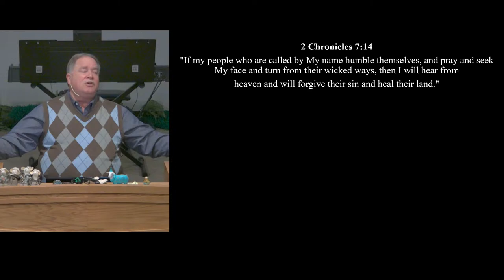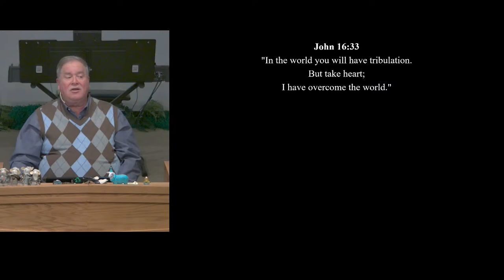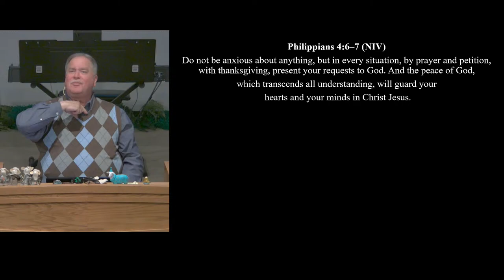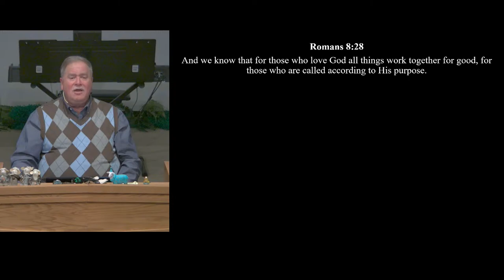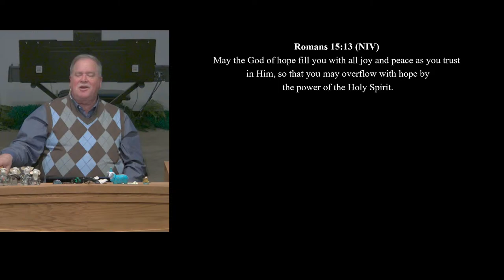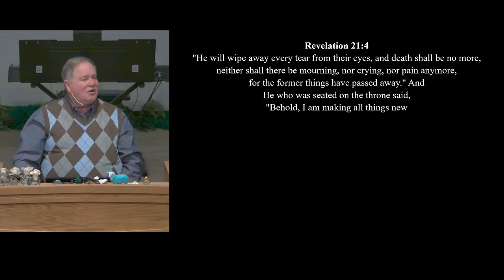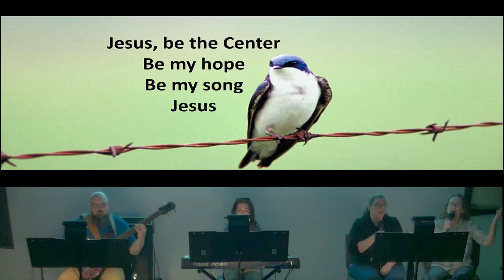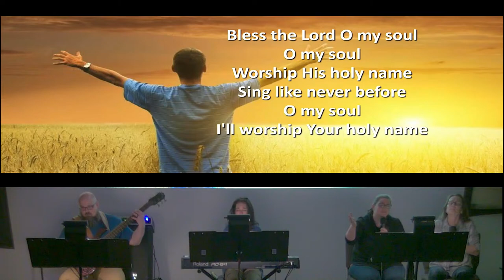04/27/2022 - His Care for You